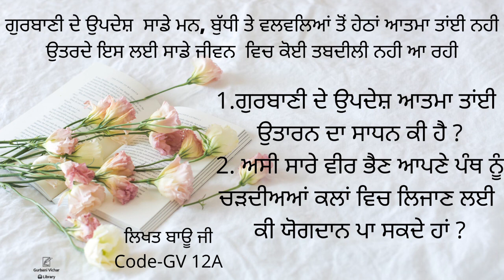Gur updesh atma tayee uttaran da sadhan tey panth layee sada yogdan Gurbani vichar Bauji code GV 12A